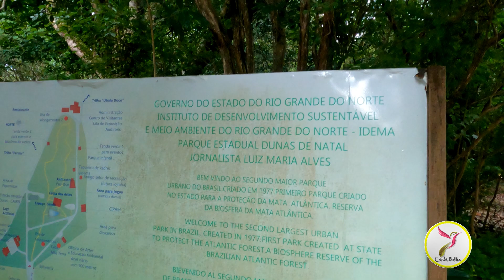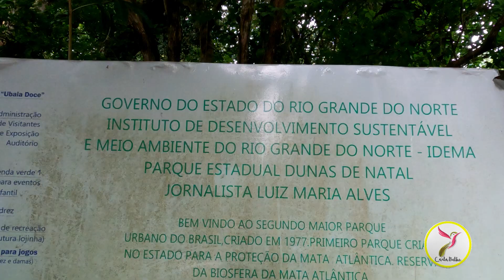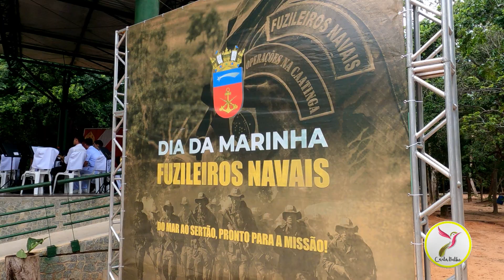FUZILEIROS NAVAIS BANDA DE MÚSICA DIA DA MARINHA NATAL RN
Festa realizada no dia 17 de junho às 15 horas no Parque das Dunas ou Bosque dos Namorados, alusivas ao dia da Marinha que ocorreu no dia 11 de junho, em comemoração aos 158 anos  da Batalha Naval do Riachuelo, decisiva para a vitória do Brasil, Argentina e Uruguai na guerra contra o Paraguai (GUERRA DA TRÍPICE ALIANÇA, 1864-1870), com a Banda dos Fuzileiros Navais.